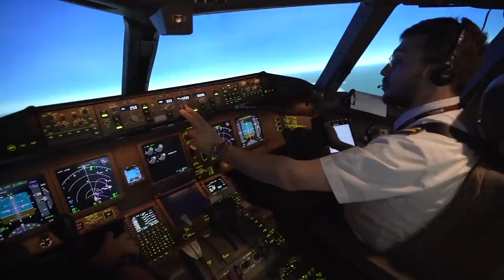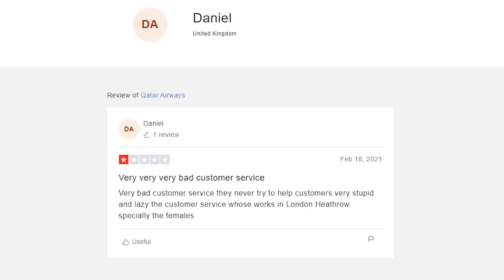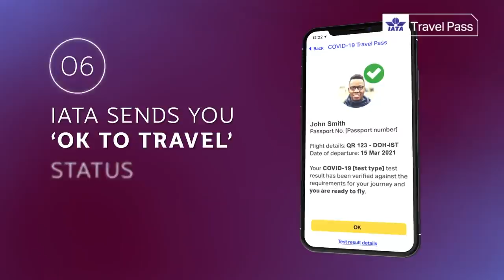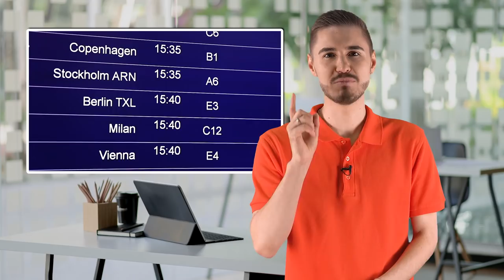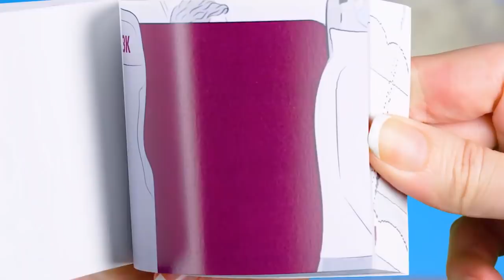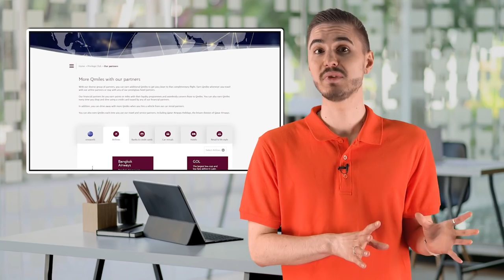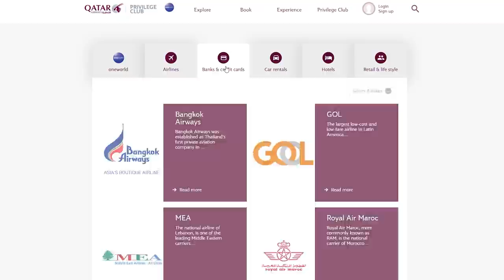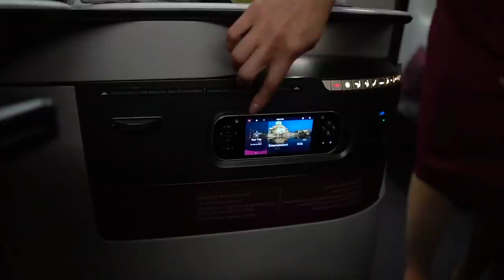QATAR AIRWAYS REVIEW! DON'T USE QATAR AIRWAYS Before Watching THIS VIDEO! ⚠️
Hi, today we will take a closer look at Qatar Airways.  Let's study all the pros and cons that our experts have managed to collect.  And if you are worried about whether you will encounter scammers in the person of airline employees, watch this short video to the end.  This will tell you if Qatar Airways is reliable.  And we start!